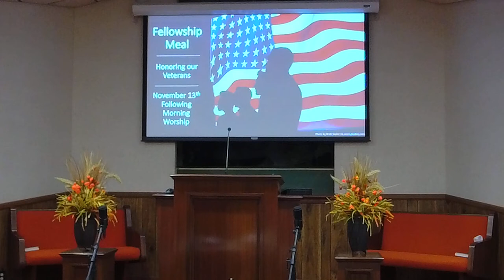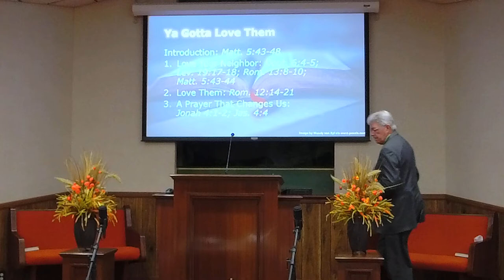11/06/2022 5 pm "Ya Gotta Love Them"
11/06/2022 – Sunday Evening Worship 5 pm, Dennis Strine, Preacher, “Ya Gotta Love Them.”